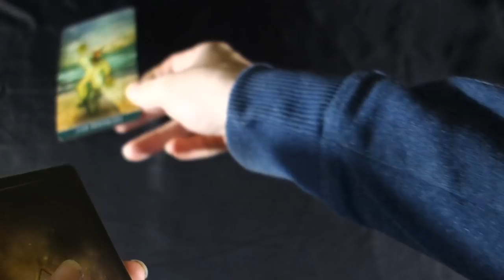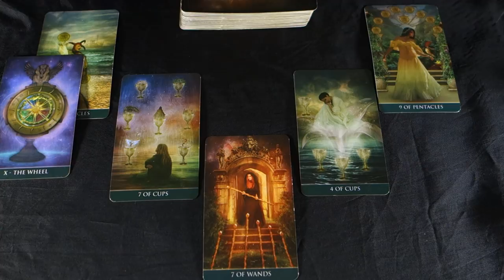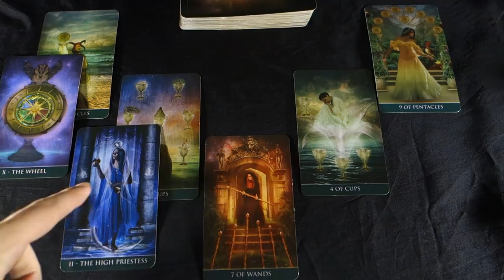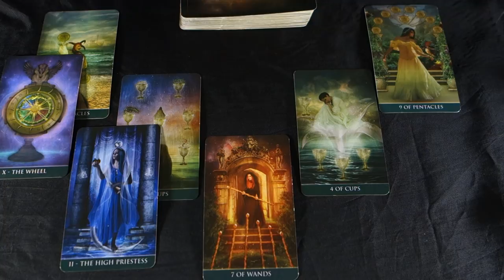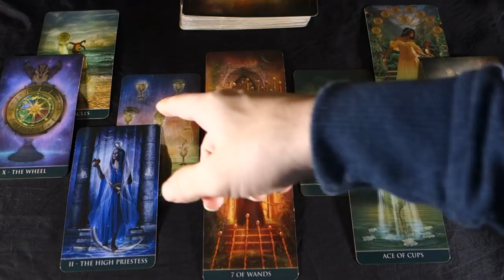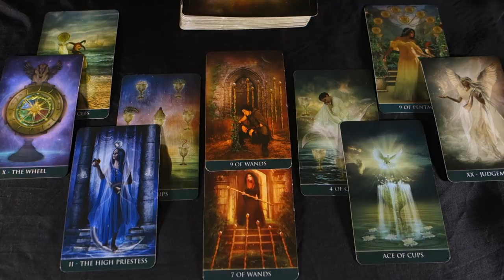SCORPIO January 2019 SUPER INTENSE WAY TO START 2019! Scorpio January 2019 Tarot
SCORPIO January 2019 SUPER INTENSE WAY TO START 2019! Scorpio January 2019 Tarot For more about me, my services and specials check out my